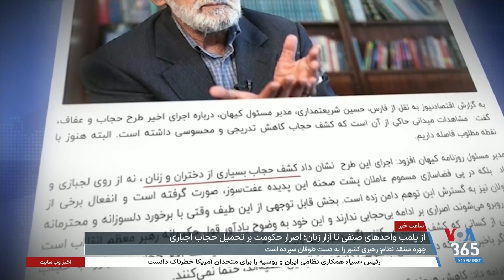از پلمب اماکن تا بازداشت و صدور حکم علیه زنان؛ تلاش حکومت بر تحمیل حجاب اجباری